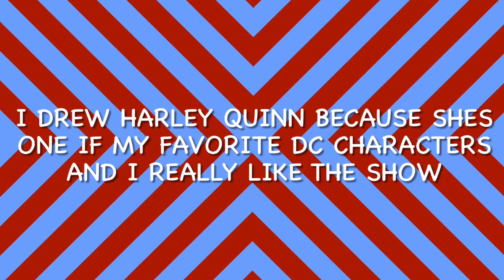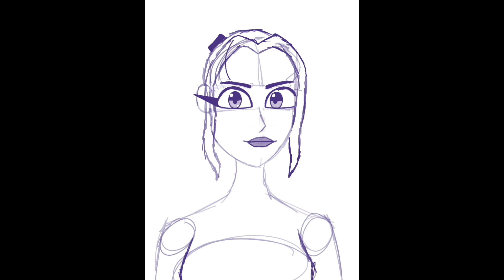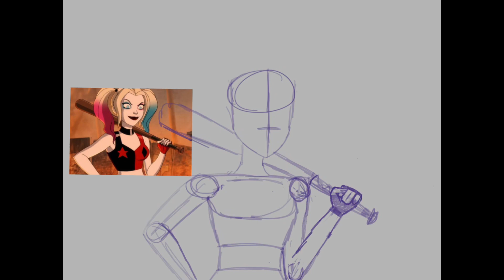Harley Quinn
pog